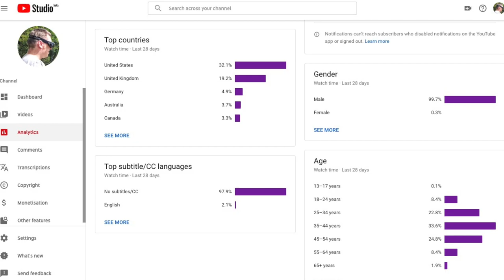Trying a magnifying visor to fix my soldering issues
I've been making one to many soldering cock-ups lately.  After taking a step back and thinking about what the problem is, I discovered that I can't see what I'm doing well enough - so I decided to try something to help.

I bought this visor myself, so not part of a review product or anything, but I like it and it's fixed my problem, so there's still the usual (affiliate) link to the product here if you want to check it out

As mentioned in the video, if you have any other tips for being able to magnify your soldering subject and light it nicely, then let me know.

If you liked this video and want to show your support - either through subscribing, using an affiliate link, becoming a Patreon supporter or buying a T-shirt, then check out all the ways you could help out